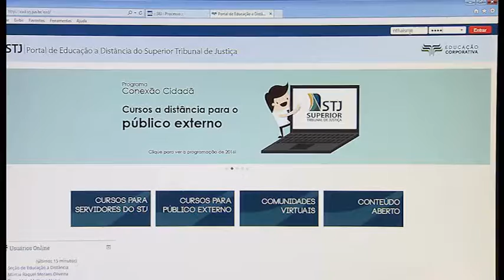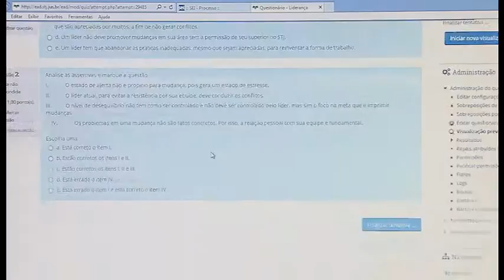Vem Comigo - Passaporte Gerencial